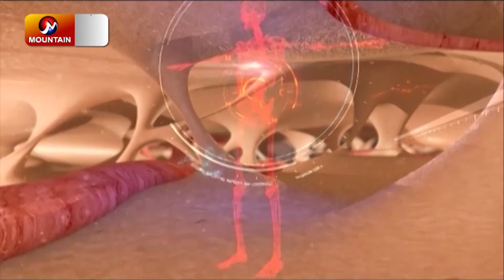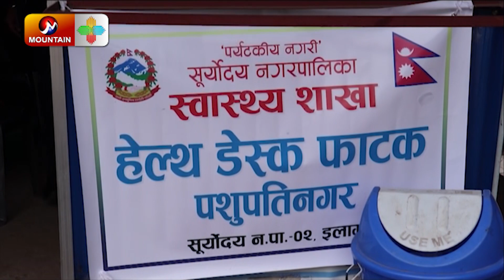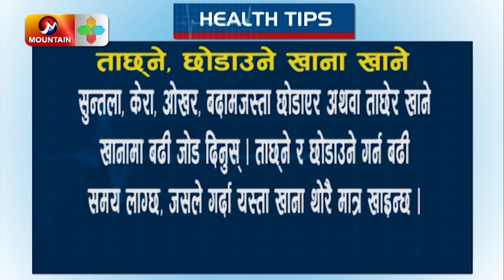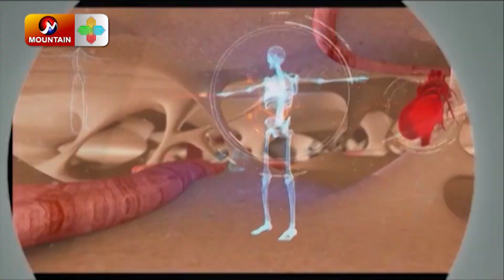किन बढदैछ योगको महत्व ? गुरुबिना योग गर्दाको बेफाइदा के ? Krishna p gautam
Guest : Krishna P Gautam
Presenter : Binita KC